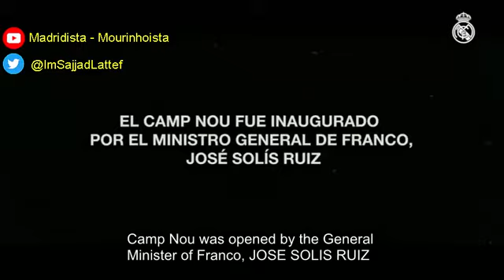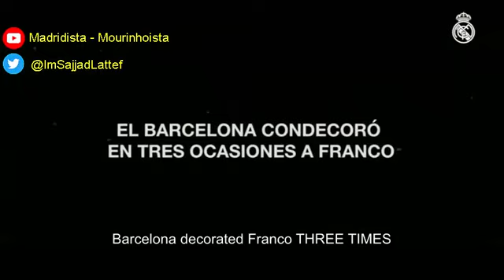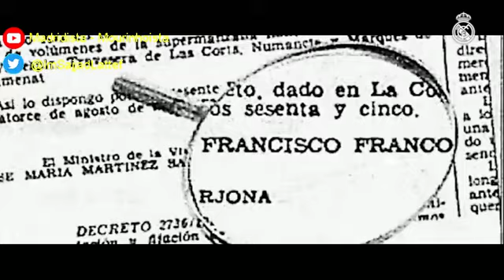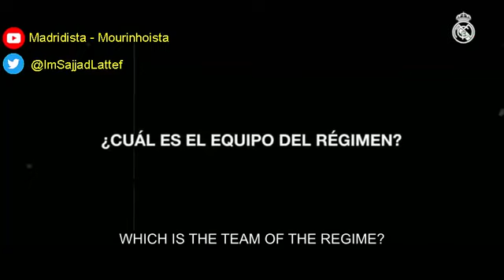Real Madrid responda a Laporta 'CUAL FUE EL EQUIPO DEL REGIMEN?' (Real Madrid TV)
Real Madrid responds to Laporta's recent statement with documentary showing us which was the team of the regime during the era of the Spanish dictator Francisco Franco.

Real Madrid responda a Laporta sobre 'El equipo del regimen' con un documentario en Real Madrid TV 'CUAL FUE EL EQUIPO DEL REGIMEN?'